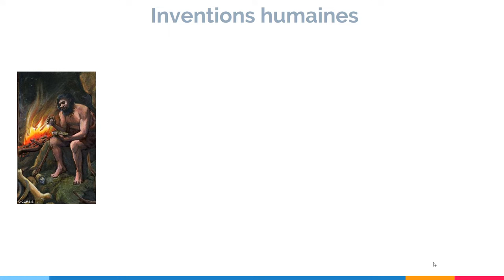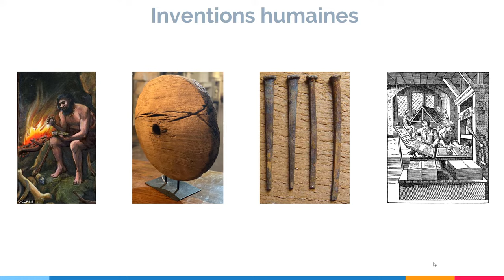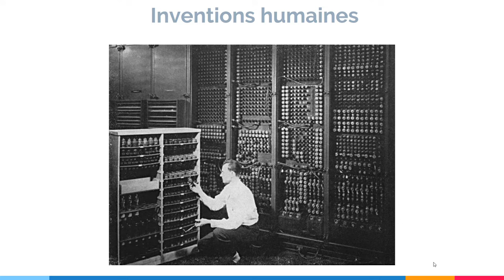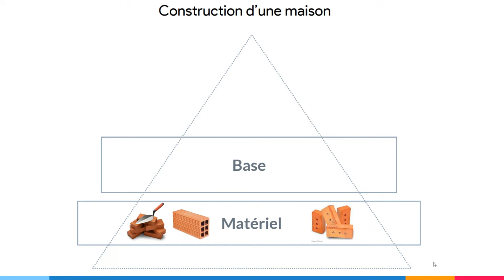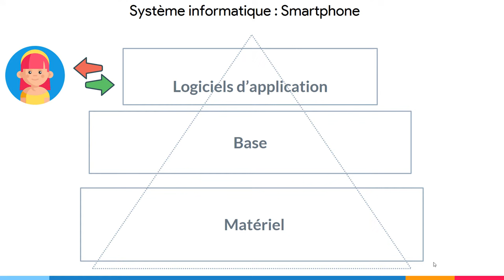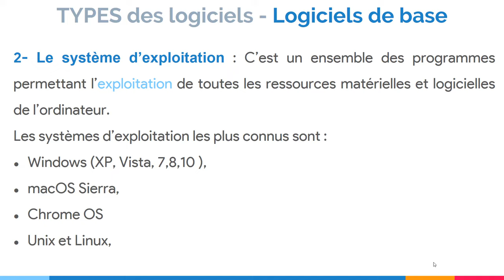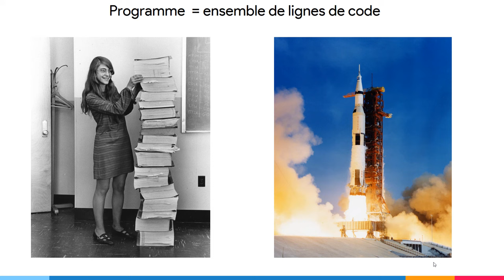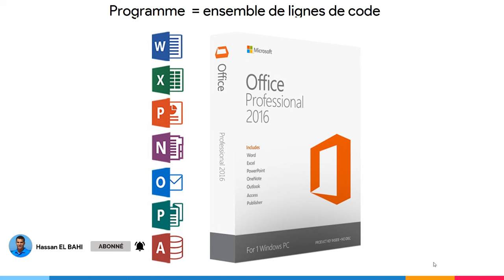Architecture logicielle d'un ordinateur : les logiciels de base et les logiciels d'application.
Dans cette vidéo, vous découvrirez la définition et les deux type de logiciels : les logiciels de base et les logiciels d'application.